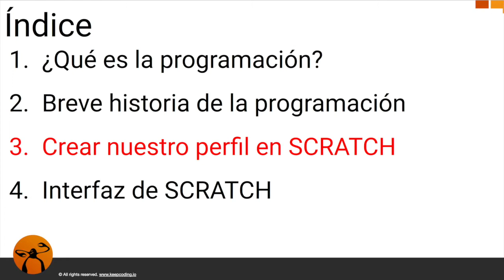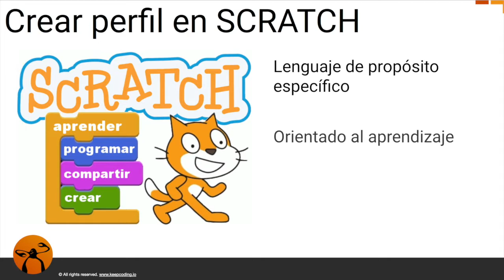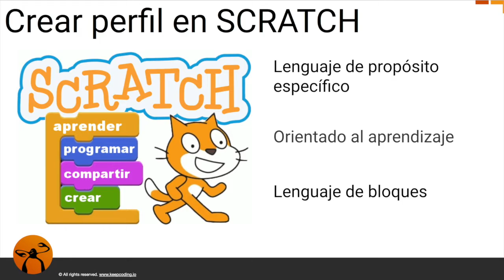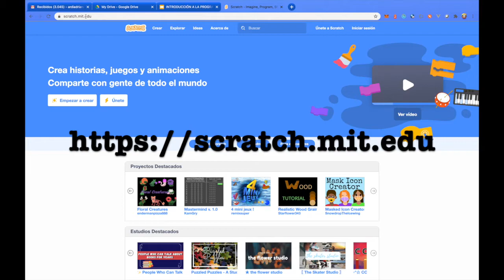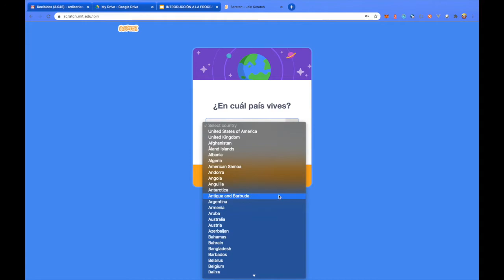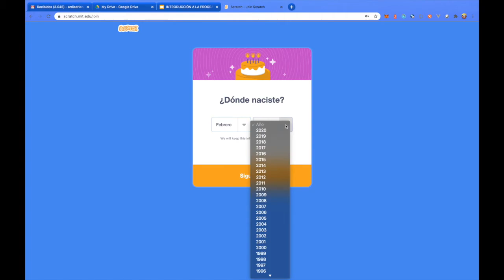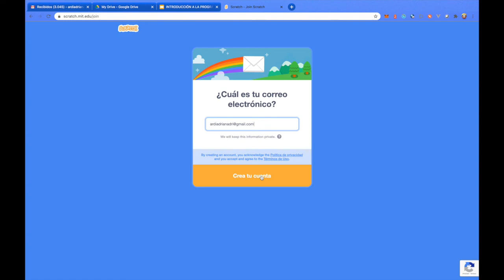¿Cómo crear un perfil en Scratch?